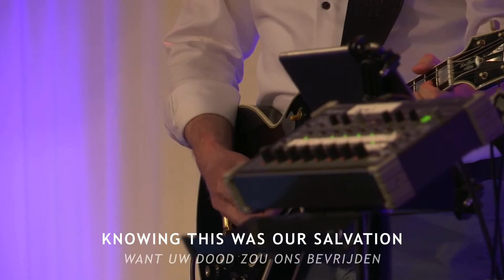Machtig God, Sterke Rots & King of Kings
live worship - "Jozua" Alblasserdam, the Netherlands *** It's all about giving praise and thanks to our Lord and Saviour Jesus Christ and spreading the Gospel! *** Gericht op het prijzen en danken van onze Heer en Verlosser Jezus Christus en het verspreiden van het Evangelie!